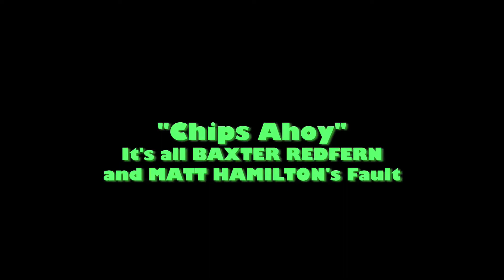Worst Thing - Chips Ahoy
"What's the Worst Thing You've Done Today?"

Chips Ahoy
People on diets are funny... and what's even funnier? Making fun of people on diets

A Collaborative Comedy effort by local writers and comedians.  Each week features a new writer, delving into some weird part of their brain.

This Week...Baxter Redfern and Matt Hamilton are to Blame.